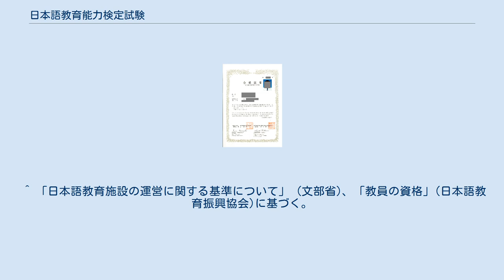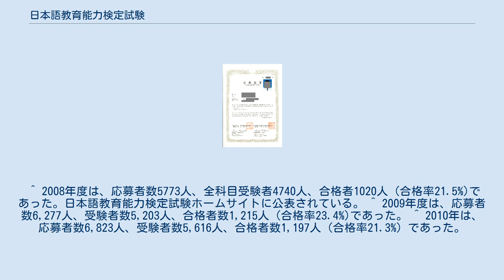日本語教育能力検定試験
日本の外国人の教育・研修
日本語教育能力検定試験（にほんごきょういくのうりょくけんていしけん、Japanese Language Teaching Competency Test）とは、公益財団法人日本国際教育支援協会が主催し公益社団法人日本語教育学会が認定している日本語教育を行う専門家として基礎的水準に達しているかを検定する試験である。
 試験は一日で行われる。
試験Ⅰが午前中に、昼休みをはさんで試験Ⅱ・Ⅲが実施される。
 以下のように発表されている。
ただし、全範囲にわたって出題されるわけではない。
 日本語教育能力検定試験の合格証書 ^ 「日本語教育能力検定試験」「実施要項」より引用。
 ^ 「日本語教育施設の運営に関する基準について」 (文部省)、「教員の資格」(日本語教育振興協会)に基づく。
 ^ 2008年度は、応募者数5773人、全科目受験者4740人、合格者1020人（合格率21.5%)であった。日本語教育能力検定試験ホームサイトに公表されている。 ^ 2009年度は、応募者数6,277人、受験者数5,203人、合格者数1,215人（合格率23.4%)であった。 ^ 2010年は、応募者数6,823人、受験者数5,616人、合格者数1,197人（合格率21.3%）であった。